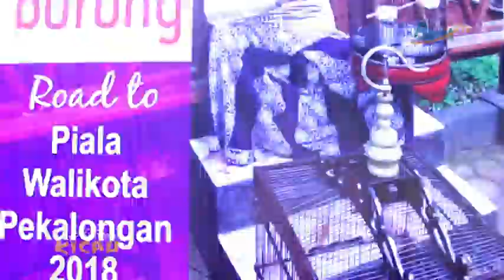trailer WALIKOTA CUP KUMPUL KICAU BATIK TV PEKALONGAN